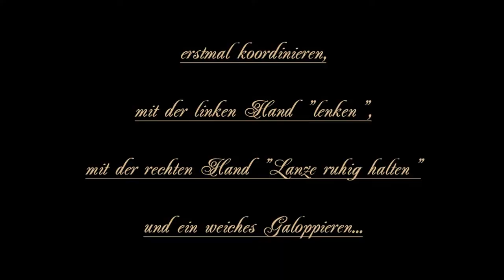14.11.2021, Ring - reiten, Shire - Horse, Hof_Eggerstedt, Household_Guard.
..mit einem Shire-Horse Ring-reiten ist schon was anstrengendes, aber es macht tierisch Spass. Da diese Rasse eher als Schlachtross gezüchtet wurde, fällt ein weiches Angaloppieren weg. Dafür hat man ein freies Feld, wenn erstmal der Boden unter seinen breiten Hufen bebt. / Alleine das richtige Sitzen bleiben, linke Hand steuern, rechte Hand Lanze halten, und versuchen Pferd nahe des hängenden Metallring zu bringen, kann schon sehr heftig werden. Dann kommt noch dazu, diesen kleinen Schwebenden Ring rechtzeitig zu erblicken, bevor man mit dem Kopf gegen knallt.
Meine "Household Guard" Uniform, war eine Überraschung meiner Mitstreiter, die bereits überlegt haben, mache ich mit, und was trage ich wohl...